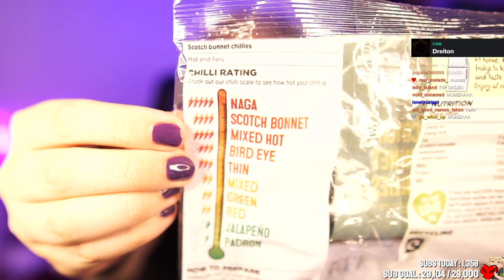Origins SMP Season 1 - Philza VOD - Streamed on April 16 2021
In this VOD Philza plays on the origins smp season 1 server!